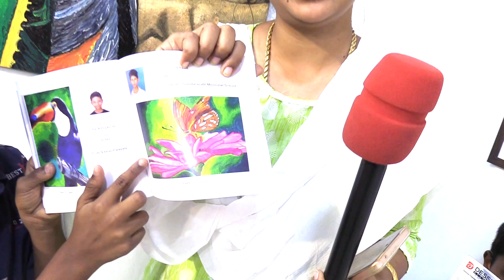ஓவியத்தில்சாதிக்கும்பிள்ளைகள் ரசித்துப் பார்த்தபிரபலம் Dessin Academy New Perungalathur, 8608479923,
Dessin Academy, New Perungalathur, the School of Arts  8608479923, 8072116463